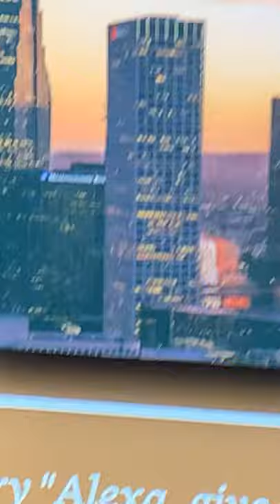When Alexa plays random music and your favorite song comes up: